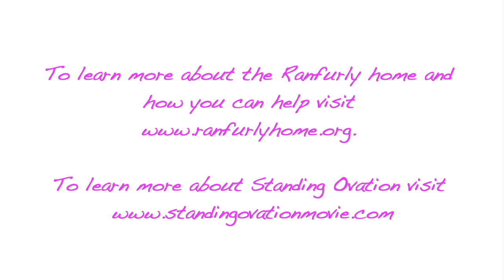Charity Concert for the Ranfurly for Children Home in the Bahamas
Join the Cast of Standing Ovation as they perform at the Ranfurly Home Charity event in the Bahamas.  To learn more about how you can help with the Ranfurly home check out their and to learn more about Standing Ovation check the